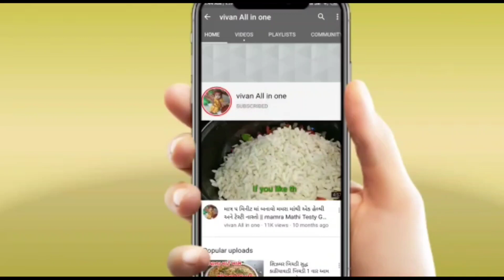કુકરમાં પરફેક્ટ છૂટી છૂટી દાળ ઢોકળી ની રિત/dal dhokli ni rit/dal dhokli recipy/how to make Daldhokli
dal dhokli, dal dhokli in hindi recipe, gujarati stlye dal dokhli recipe, how to make dal dokhli recipe, very easy dal dokhli recipe, cook with Monika masharu